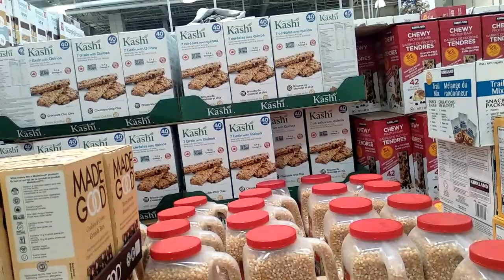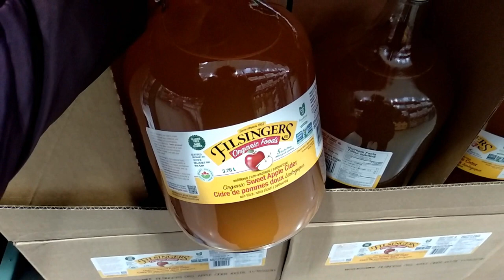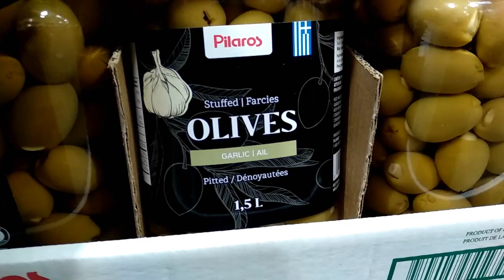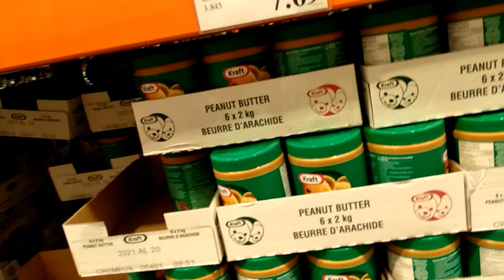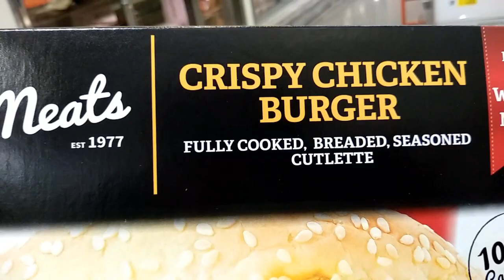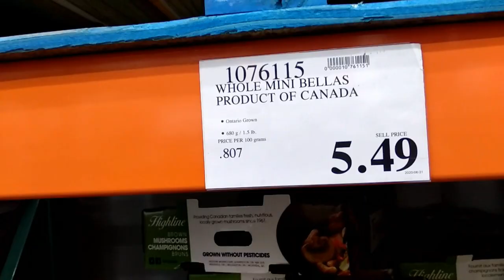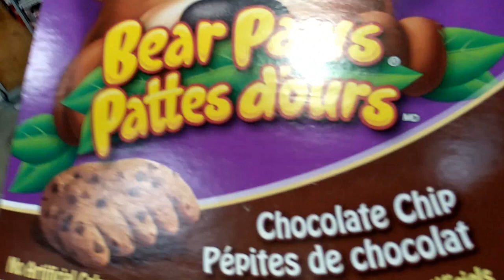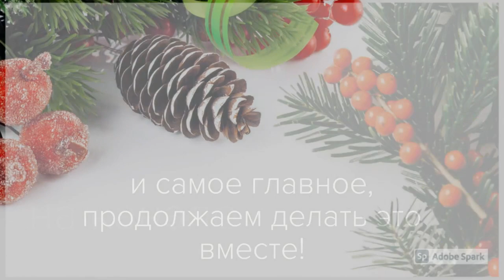Закупка в Костко перед новым годом и каникулами! Новогдняя Солянка!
Если ты любишь знать все о ✔продуктах🍓, ✔покупках🛒 и ✔ценах💲 в Канаде, ты на правильном канале🔔!
ДОБРО ПОЖАЛОВАТЬ🙏!